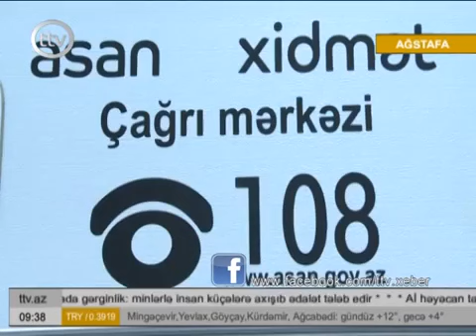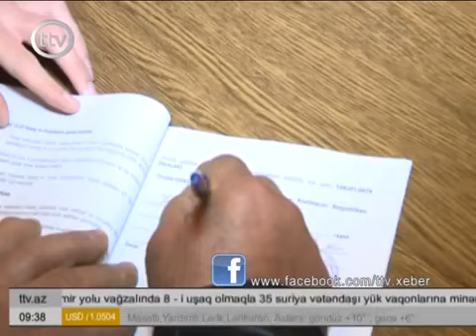ASAN xidmətin səyyar avtobusu Ağstafadadır